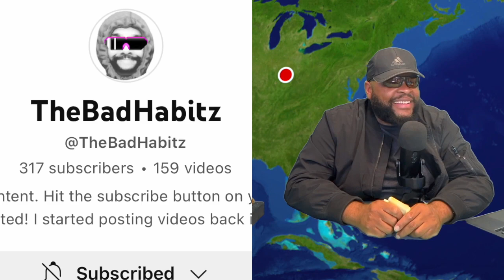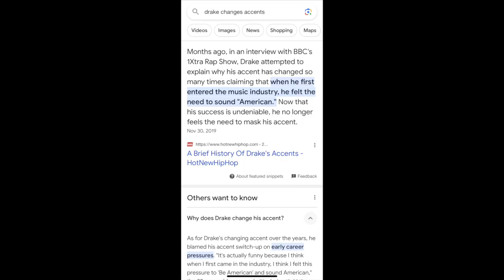Drake Petty 😄- Clip 2 from Episode #39: TALK ABOUT THINGS